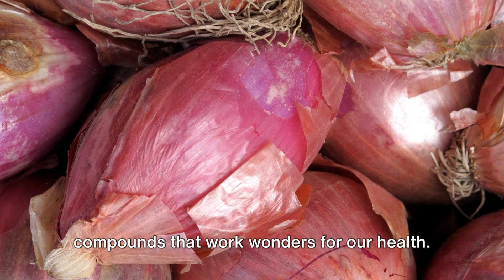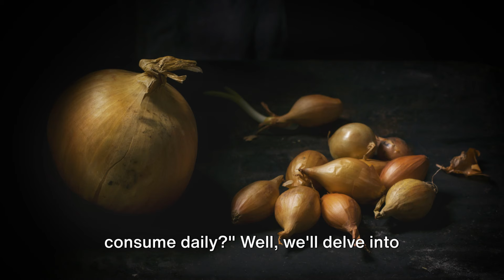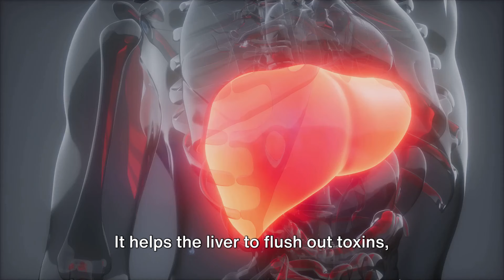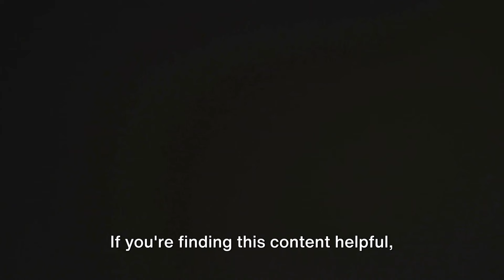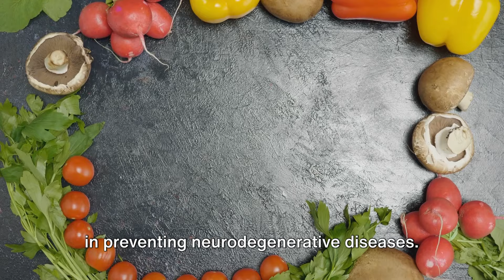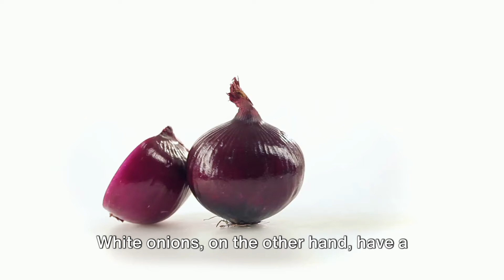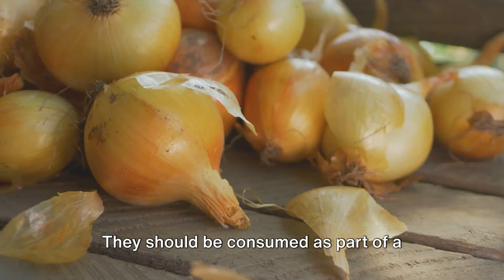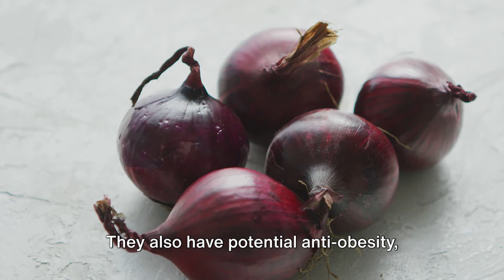What are the BENEITS of eating RAW ONIONS Everyday!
🌱 Welcome to "The Good Life"! 🌱 Today, we are excited to share with you the BENEFITS of eating RAW ONIONS!

Curious about the incredible benefits of incorporating raw onions into your diet? 🧅🌿 Look no further! In this video, we delve into the fascinating world of onion nutrition and explore the numerous health benefits that come with adding this humble vegetable to your daily routine. From its antioxidant-rich properties to its potential to support heart health and digestion, discover why raw onions are a superfood powerhouse. 💪🥗

Join us as we discuss the raw food benefits, onion cleanse diets, and the surprising raw onion challenge. 🎥💡 Whether you're seeking to boost your immune system, improve your skin and hair, or simply enhance your overall well-being, eating raw onions might just be the answer you've been searching for! 🌟

Don't miss out on the onion nutrition facts and the secrets behind the raw onion detox cleanse. 📊✨ Watch until the end to uncover why incorporating raw onions into your daily routine could transform your health and vitality. 🌟✨ Ready to embark on a journey to a healthier, happier you? Hit play now and let's dive into the wonderful world of raw onions together! 🎬🍽️ OnionBenefits RawFoodJourney TheGoodLife 🌱🧅

00:00:00 "The Intriguing Question"
00:00:29 "Unmasking the Benefits"
00:02:27 "The Anti-Inflammatory Powerhouse"
00:03:26 "Detoxifying the Body"
00:04:27 "Blood Sugar Regulation"
00:05:24 "A Moment to Connect"
00:06:02 "Improved Skin and Health"
00:06:57 "Preventing Cardiovascular Diseases and Arthritis"
00:07:51 "Supports Heart Health"
00:08:43 "Compounds in Raw Onions"
00:10:34 "The Right Onion and How Much to Eat Daily"
00:12:33 "Mistakes to Avoid When Eating Raw Onions"
00:14:18 "Summing It Up"